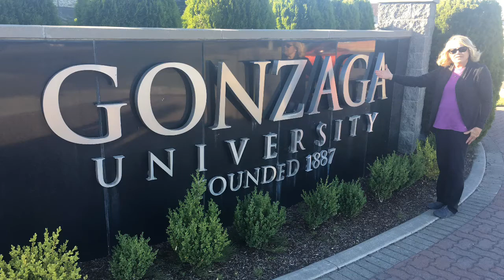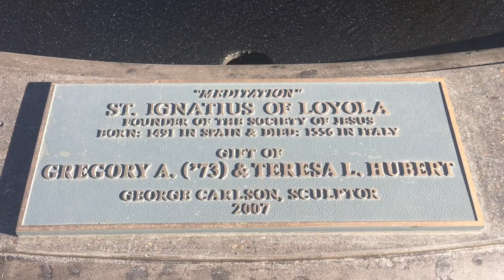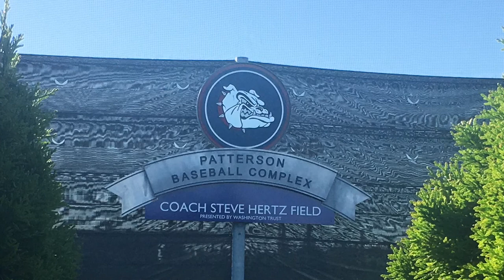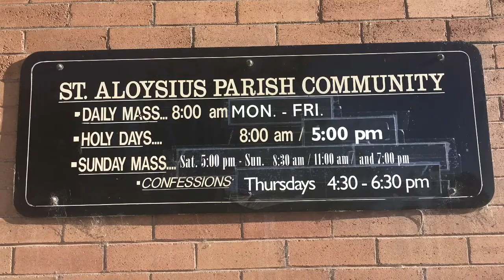Gonzaga University - Spokane Washington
ADORO TE DEVOTE (LATIN)
I adore you devoutly

Adóro te devóte, latens Déitas,

I devoutly adore you, O hidden God,

Quæ sub his figúris vere látitas:

Truly hidden beneath these appearances.

Tibi se cor meum totum súbiicit,

My whole heart submits to you,

Quia, te contémplans, totum déficit.

And in contemplating you, it surrenders itself completely.

Visus, tactus, gustus in te fállitur,

Sight, touch, taste are all deceived in their judgment of you,

Sed audítu solo tuto créditur:

But hearing suffices firmly to believe.

Credo quidquid dixit Dei Fílius,

I believe all that the Son of God has spoken;

Nil hoc verbo Veritátis vérius.

There is nothing truer than this word of Truth.

In Cruce latébat sola Déitas,

On the cross only the Divinity was hidden,

At hic latet simul et humánitas;

But here the Humanity is also hidden.

Ambo tamen credens atque cónfitens,

I believe and confess both,

Peto quod petívit latro pænitens.

And ask for what the repentant thief asked.

Plagas, sicut Thomas, non intúeor,

I do not see the wounds as Thomas did,

Deum tamen meum te confíteor:

But I confess that you are my God.

Fac me tibi semper magis credere,

Make me believe more and more in you,

In te spem habére, te dilígere.

Hope in you, and love you.

O memoriále mortis Dómini,

O memorial of our Lord's death!

Panis vivus, vitam præstans hómini,

Living bread that gives life to man,

Præsta meæ menti de te vívere,

Grant my soul to live on you,

Et te illi semper dulce sápere.

And always to savor your sweetness.

Pie pellicáne, Jesu Dómine,

Lord Jesus, Good Pelican,

Me immúndum munda tuo Sánguine,

wash me clean with your blood,

Cuius una stilla salvum fácere

One drop of which can free

Totum mundum quit ab omni scélere.

the entire world of all its sins.

Jesu, quem velátum nunc aspício,

Jesus, whom now I see hidden,

Oro fiat illud quod tam sítio:

I ask you to fulfill what I so desire:

Ut te reveláta cernens fácie,

that on seeing you face to face,

Visu sim beátus tuæ glóriæ.

I may be happy in seeing your glory. Amen.